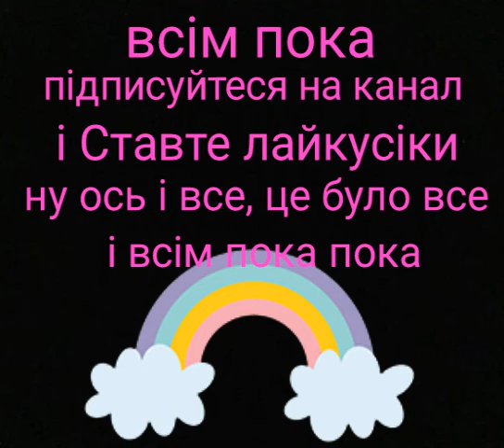Ноутбук KAWAI/ як малювати/ пошашово